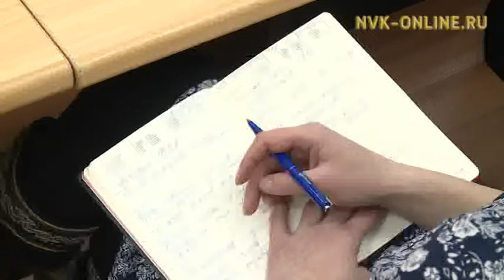В Якутии жалобы на нарушение жилищного законодательства увеличились на 5%